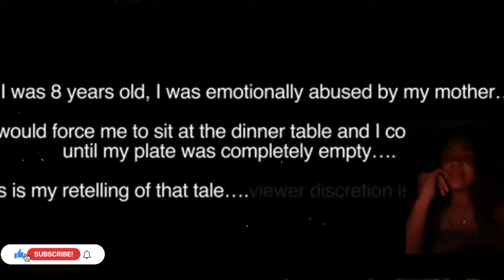Reacting to Mommy Dinner - Horror short